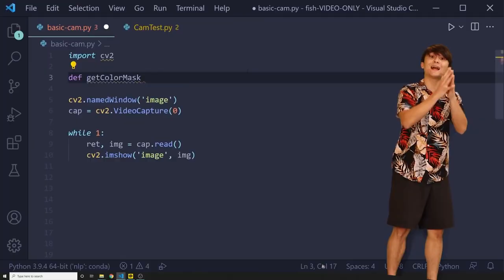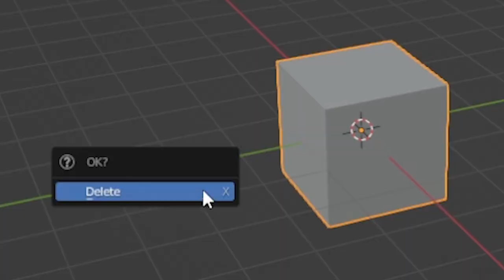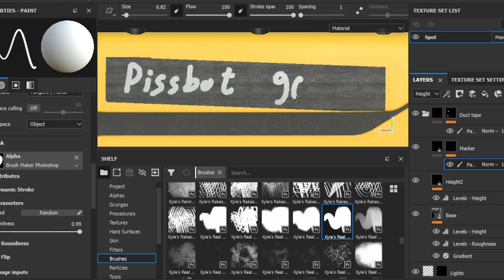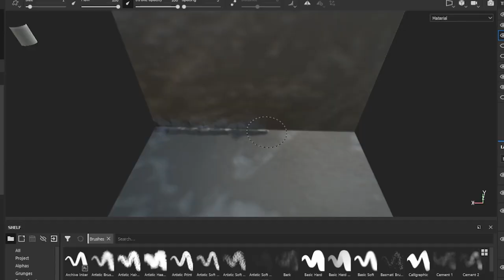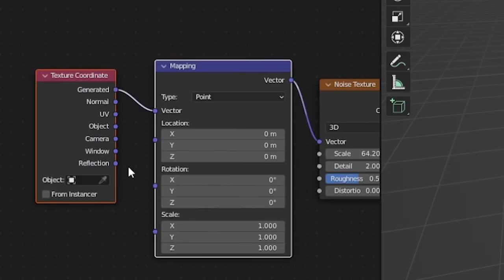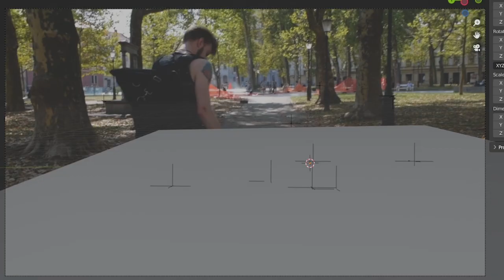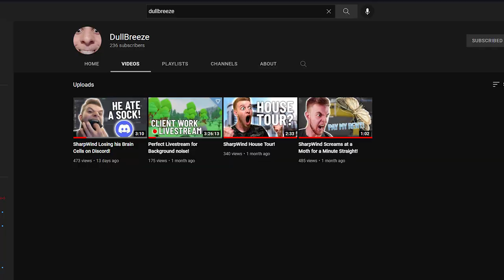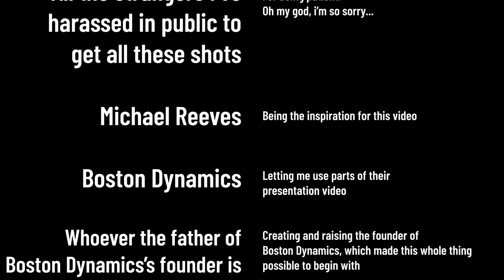I IMPROVED Michael Reeves Pissbot!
Michael Reeve's pissbot 9000 is cool, but I'm not bounds by physics, so mine is cooler, objectively.
So 4 months and a few mental breakdowns later, I hope you enjoy this homage to the master himself.

Special thanks to @MichaelReeves for the original video and the inspiration!

~SharpWind